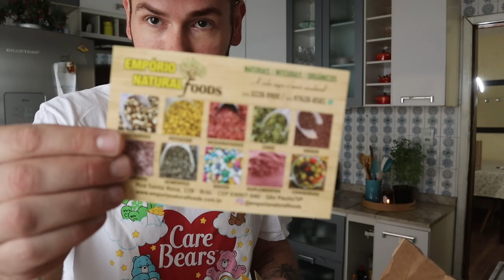O FURACÃO VEM AÍ! 🌪️⚠️😰 ARRUMANDO TUDO PRO FINAL DE SEMANA | Luh Sicchierolli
Mores, estão por dentro da previsão do tempo? Esse final de semana será de muita chuva hein! Eu já dei uma ajeitada em tudo pra ficar de boa em casa curtindo a chuvinha! Bora comigo?

CUPOM - LUHSICCHIEROLLI

COMPRE NA AMAZON